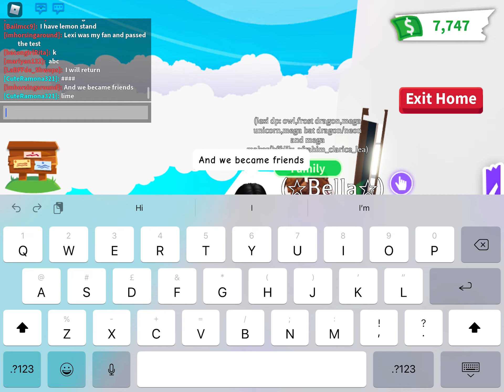Giving you a tour of my fans or should I say new bff’s house in adopt me | Misty Records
Hello, I’m Misty and my dream was to be a YouTuber and now my dream has become reality. Please appreciate the time and effort I put into my videos.

Group: The Horse’s Husky
Profile: Imhorsingaround